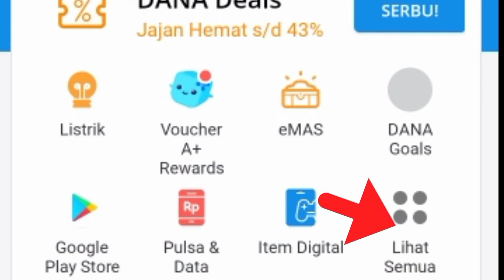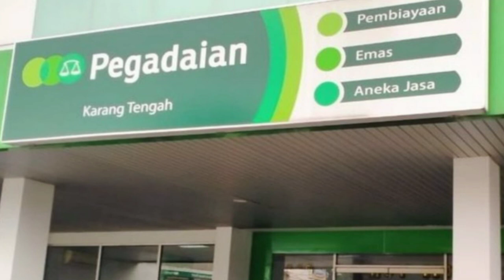terbaru!!cara tarik saldo dana di pegadaian[dengan mudah]@AZZATutorial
terbaru!!cara tarik saldo dana di pegadaian[dengan mudah]‎@AZZA Tutorial  sebelumnya kami ucapkan banyak terima kasih kepada yang menyediakan link ini terbaru!!cara tarik saldo dana di pegadaian[dengan mudah]‎@AZZA Tutorial  hanya sekedar untuk mengarahkan kepada teman teman terbaru!!cara tarik saldo dana di pegadaian[dengan mudah]‎@AZZA Tutorial  yang tadinya belum mengerti terbaru!!cara tarik saldo dana di pegadaian[dengan mudah]‎@AZZA Tutorial

Vido lainnya